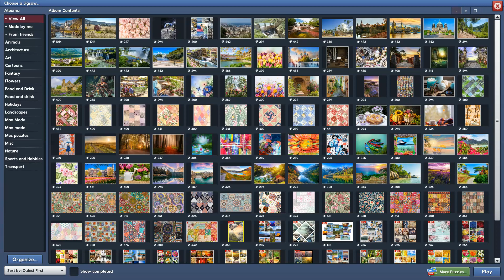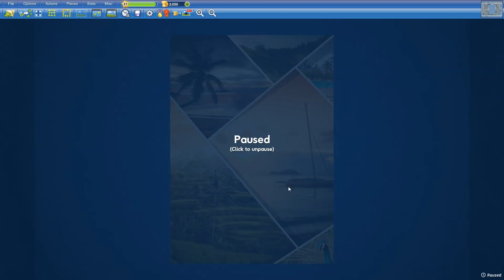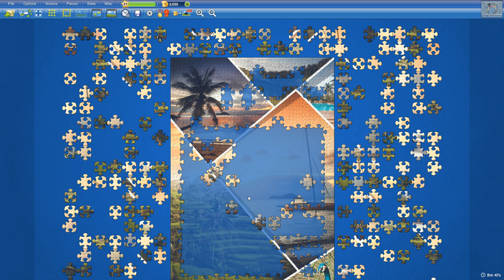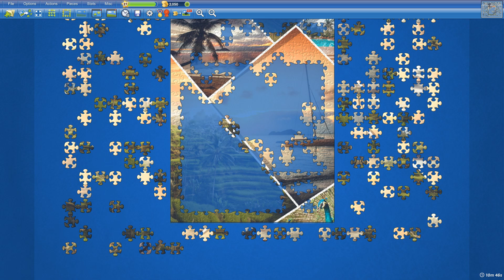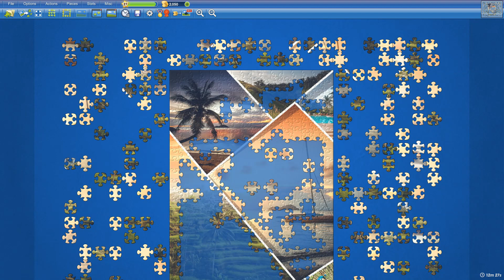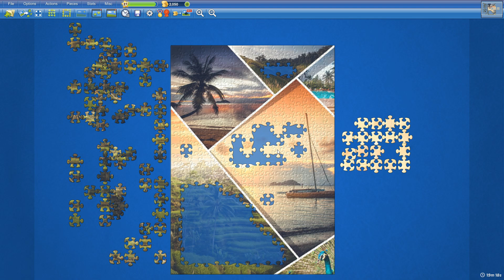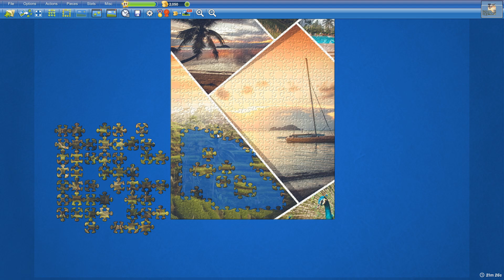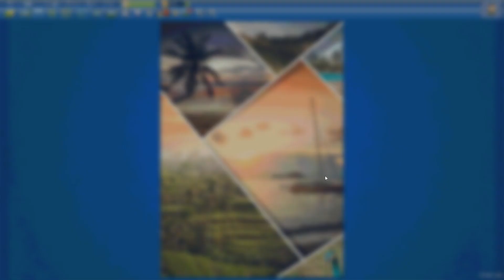Beautiful Collage in 24min44s